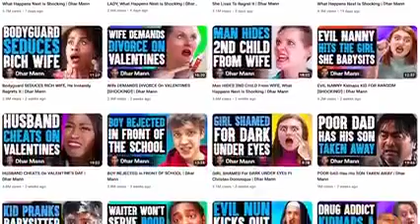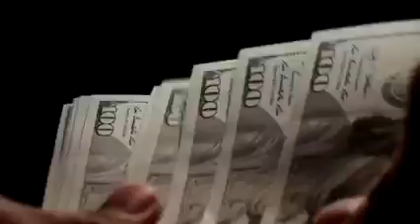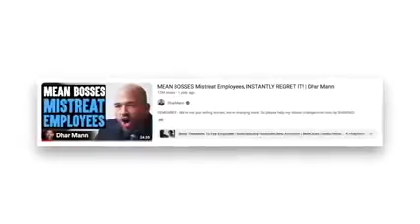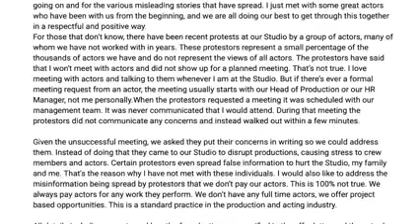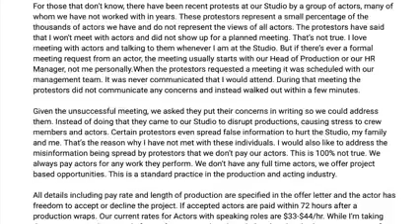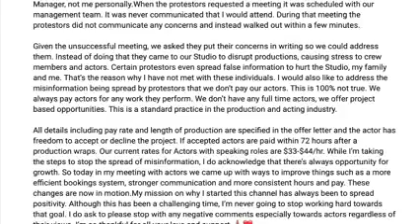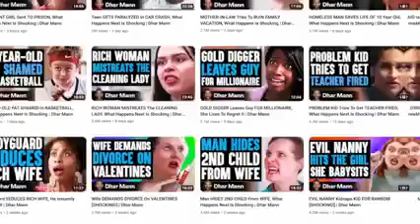Dharr Man exposed by his actors ?